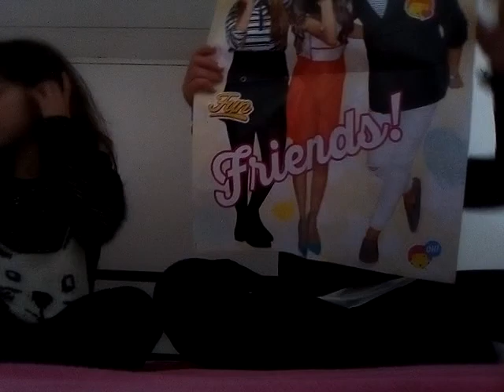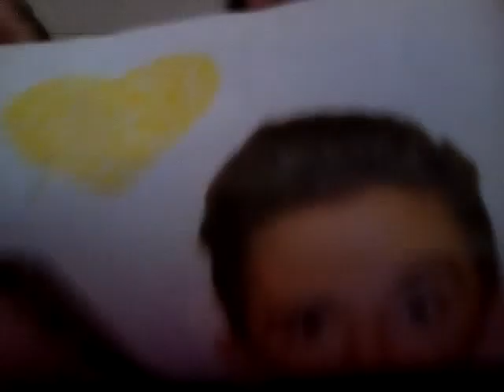Willy n'avais you camicup présentation de ma meilleure amie